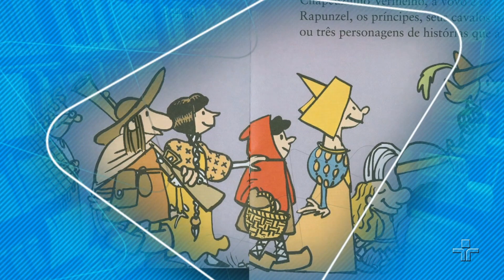Viver "felizes para sempre" é o que queremos?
Quando se trata de histórias infantis, a vida das princesas só se torna completa quando elas encontram o príncipe encantado e assim vivem felizes para sempre. Mas a realidade é bem diferente. Na maior parte das vezes onde terminam essas histórias infantis,  se inicia a verdadeira história: as etapas e os desafios da vida nesse caminho; e é isso que o escritor Antonio Prata vai discutir.